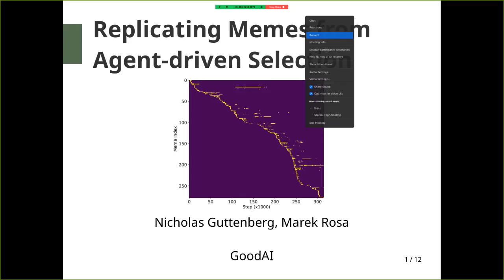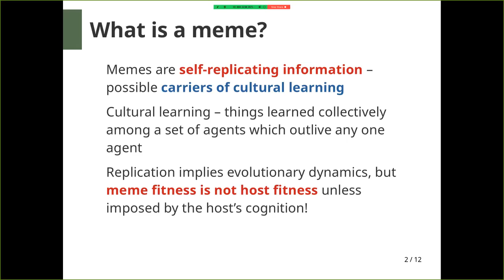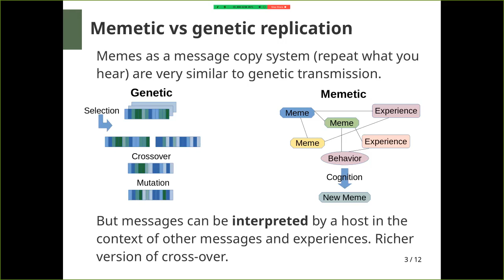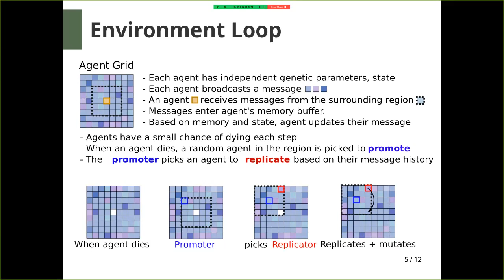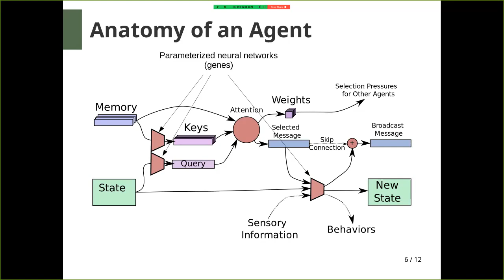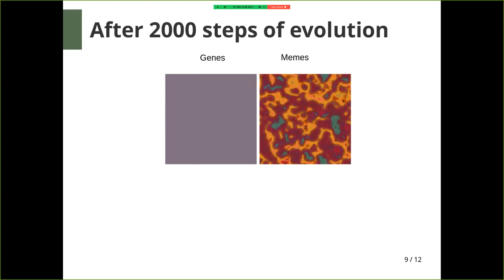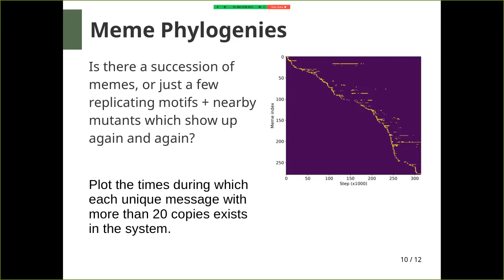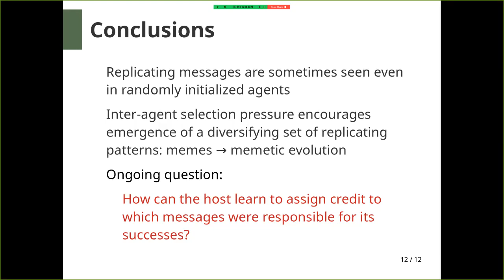Replicating Memes from Agent-driven Selection: ALIFE 2021 Invited Talk by Nicholas Guttenberg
What's memes got to do with it? And how can cultural transmission aid towards the goal of open-ended AI? GoodAI's Sr. Research Scientist Nicholas Guttenberg walks us through simulations of memetic-genetic interactions at the 2021 ALIFE conference.